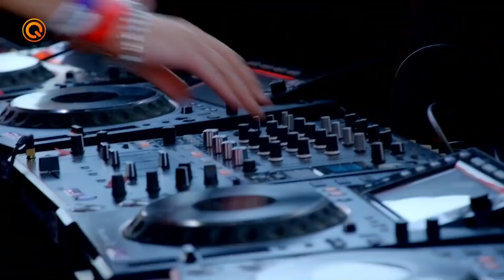Queen - We Are The Champions (Noisecontrollers Bootleg / Live at Defqon.1)